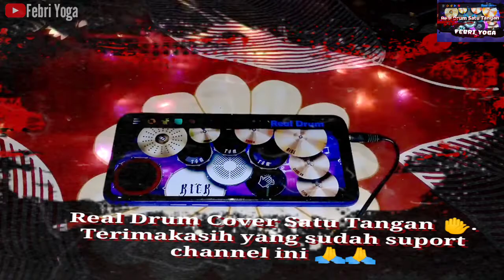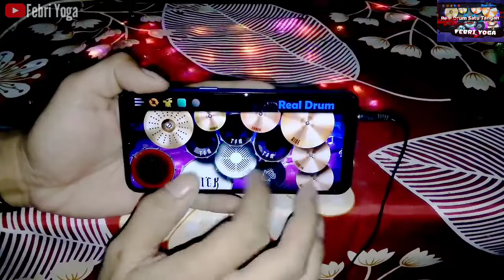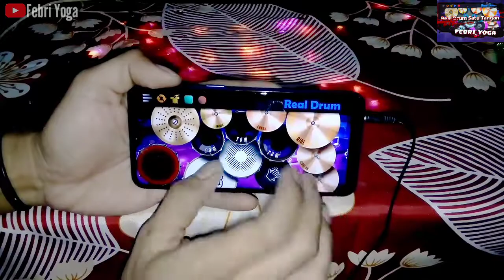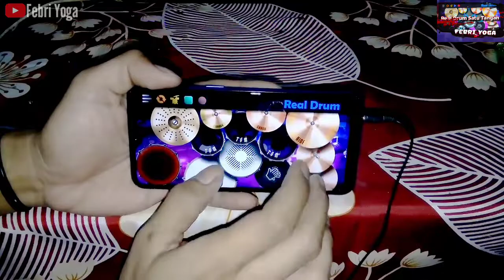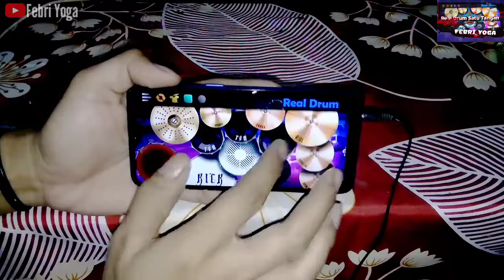DJ SIDE TO SIDE TIKTOK REMIX TERBARU 2021 (DJ Cantik Remix) - REAL DRUM COVER SATU TANGAN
Semoga menghibur
Recommendedtion 🎧

Bantu suportnya biar bisa berkembang kedepannya: 🙏🙏

-Original Song Remix (Dj Cantik)